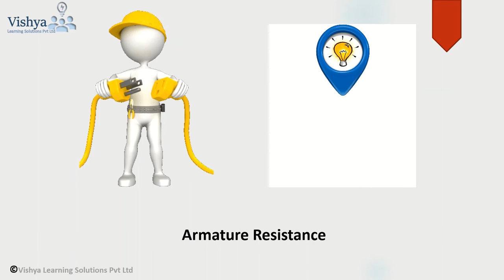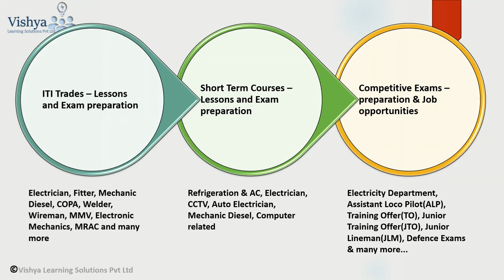Armature : Calculation of Armature resistance - Vishya Learning Solutions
Vishya Learning Solutions (vishyalearning.com) offers Digital solutions for Vocational Education

Armature :  Calculation of Armature resistance

- ITI Trades – Lessons and Exam preparation
Electrician, Fitter, Mechanic Diesel, COPA, Welder, Wireman, MMV, Electronic Mechanics, MRAC and many more
- Short Term Courses – Lessons and Exam preparation
Refrigeration & AC, Electrician, CCTV, Auto Electrician, Mechanic Diesel, Computer related
- Competitive Exams – preparation & Job opportunities
Electricity Department, Assistant Loco Pilot(ALP), Training Offer(TO), Junior Training Offer(JTO), Junior Lineman(JLM), Defence Exams & many more...